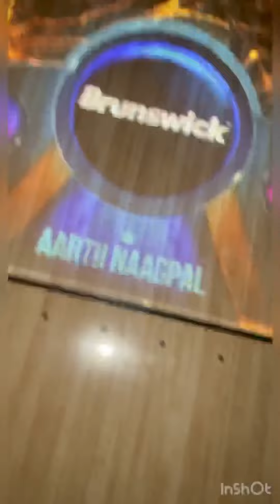Nagpal Sisters | Bowling Time | AARTII NAAGPAL | Deepshikha Nagpal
Eighteen till - ‘I DIE ‘
LIVE LIFE QUEEN SIZE 😄🙌🏻
Whenever - NAGPAL SISTERS UNITE . We Crete fun or fire ❤️‍🔥
Never give up hope — such a simple moment universe changed in to magic ✨✨✨